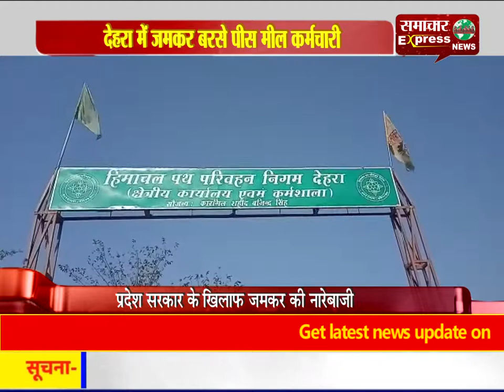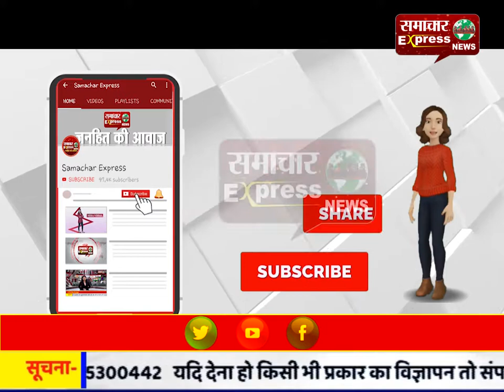हिमाचल : देहरा में जमकर बरसे पीस मील कर्मचारी